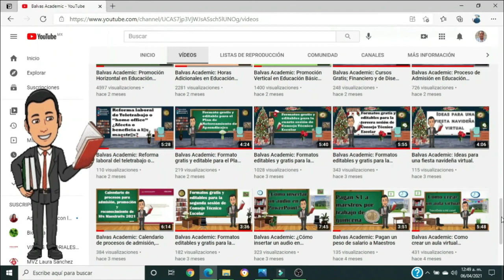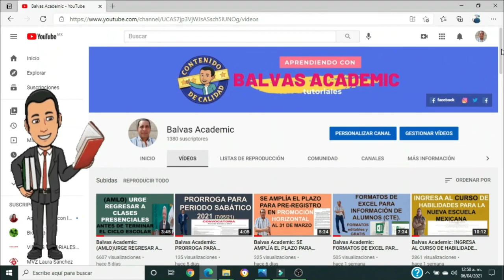REGRESO DE TODOS LOS MAESTROS Y ALUMNOS A CLASES PRESENCIALES EN JALISCO.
Balvas Academic: EL DÍA DE HOY EN ESTE VÍDEO TE COMPARTO EL REGRESO DE TODOS LOS MAESTROS Y ALUMNOS A CLASES PRESENCIALES EN JALISCO.